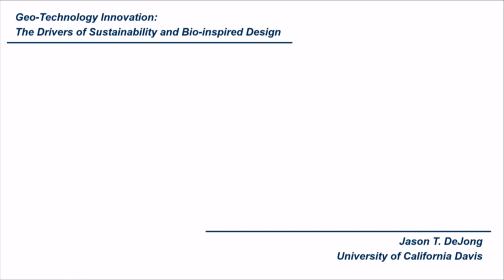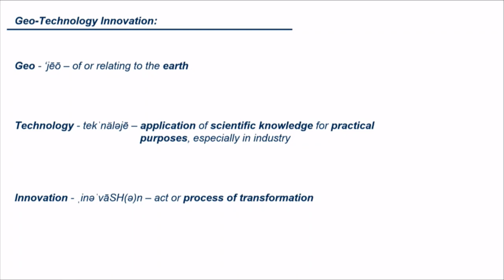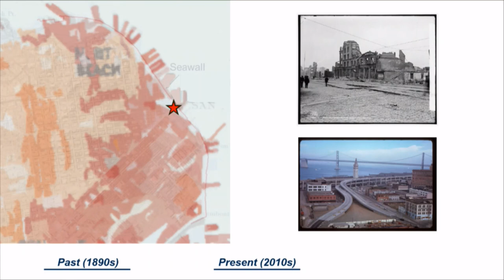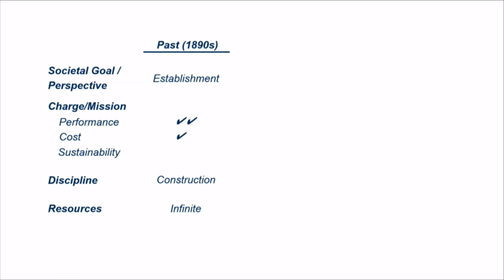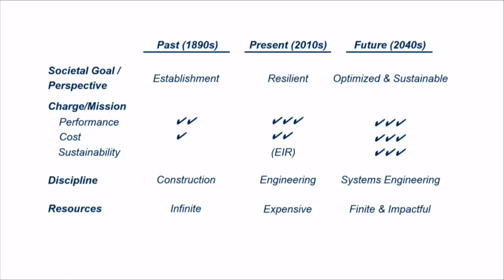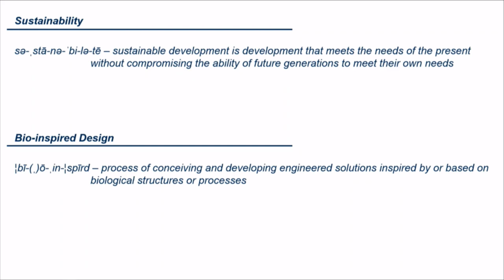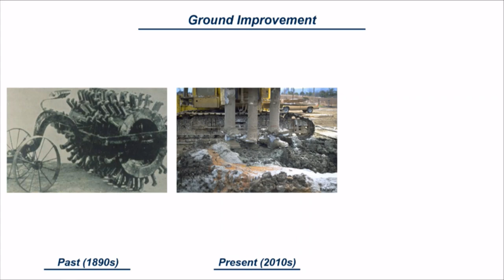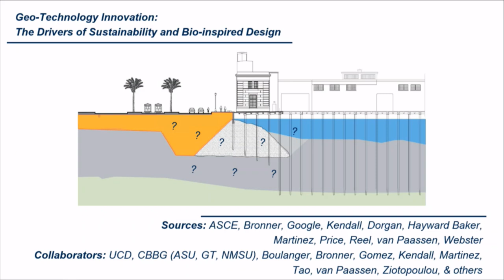Jason DeJong - UC Davis - Geo-Technology Innovation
Jason DeJong of the University of California, Davis entered the GEO-PIT on March 27, 2019 in Philadelphia, PA. His talk was titled "Geo-Technology Innovation: The Drivers of Sustainability and Bio-Inspired Design." For more information on Geo-Congress, visit geocongress.org or geoinstitute.org.